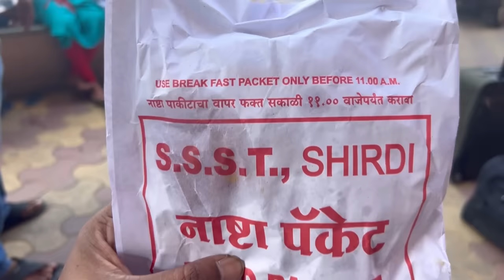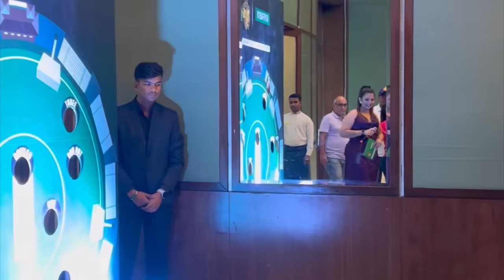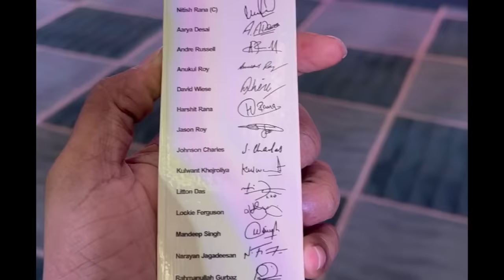Accident నుంచి తప్పించుకున్నాము🙏🙏 | Adi reddy With KKR Team | Day 2 In Shirdi | Yellora Caves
we don’t intend to promote investment/gambling/ illegal betting of any kind .